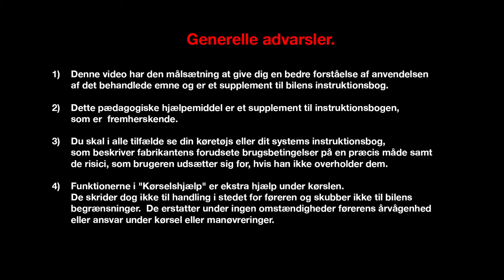Energy dCi 130 & dCi 160 EDC motorer